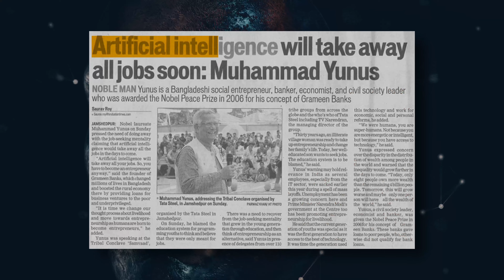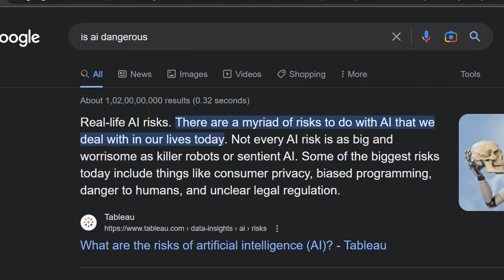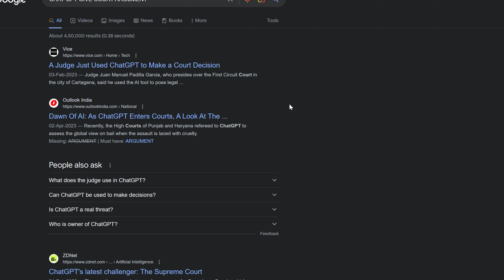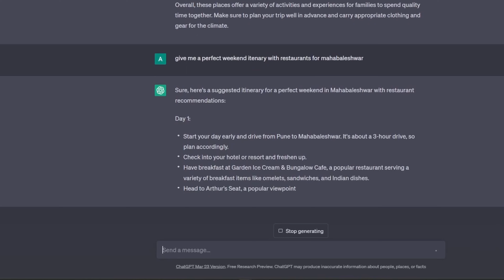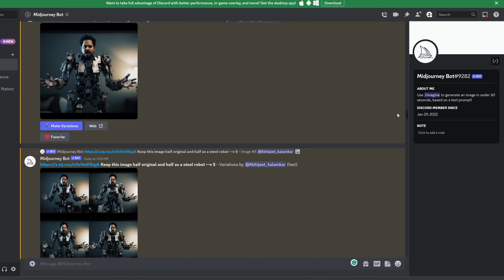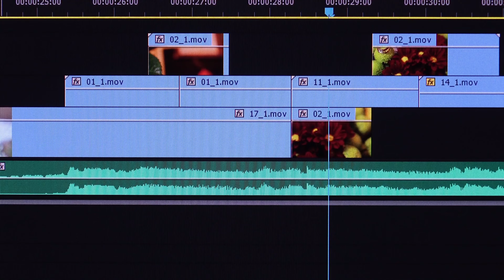AI Vs Humanity | AI Will Destroy your Jobs & It's Fantastic News | Artificial Intelligence in Hindi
In this video, we explore the ongoing debate on artificial intelligence (AI) and how it is affecting job markets. We will also discuss the opportunity that arises with the advancements in AI and how it can be beneficial for humanity.

The impact of AI on job markets and the fear of job displacement
The opportunities that arise with the advancements in AI
The importance of upskilling and reskilling in the age of AI
The ethical concerns of AI and its potential impact on Society